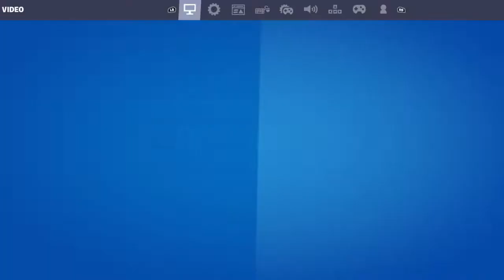I can't believe I hit that no scope